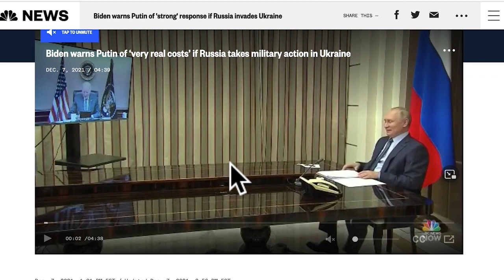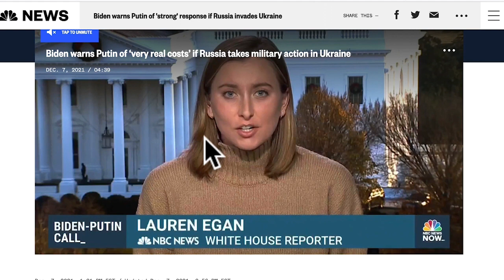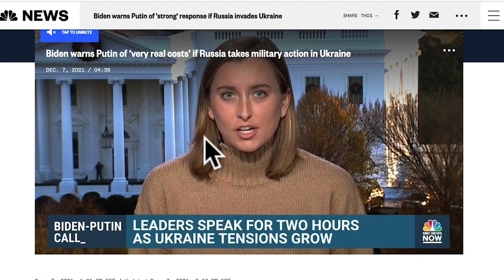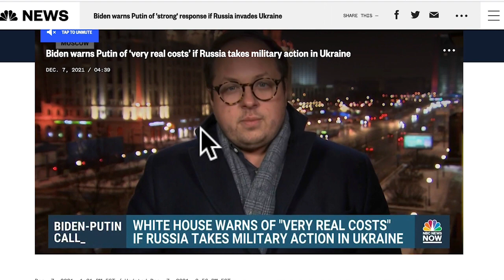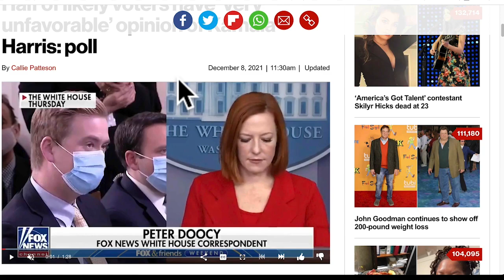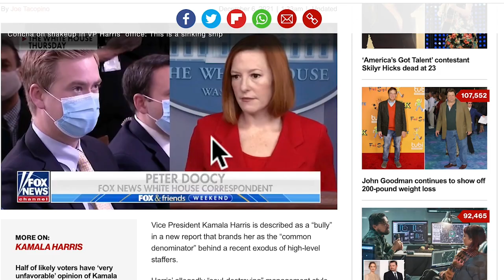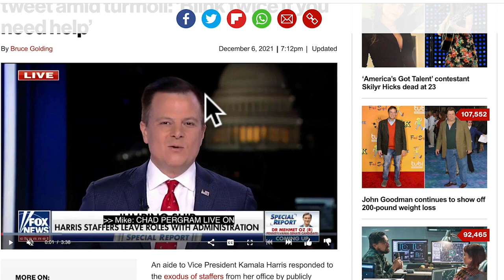JoJo Magoo's new Friend Putin + Alec Loses it again + Unpopular Kamala